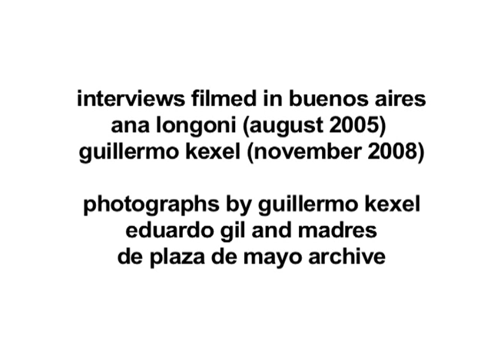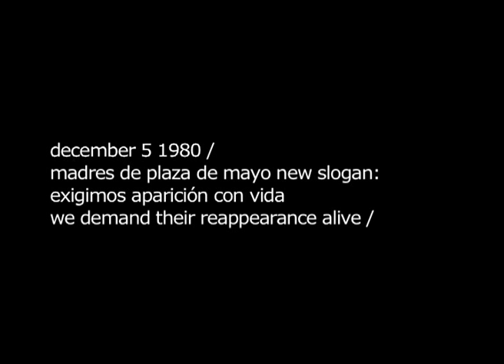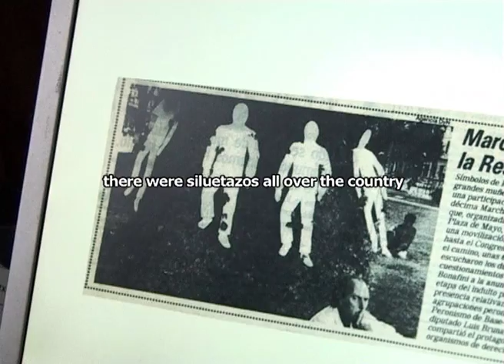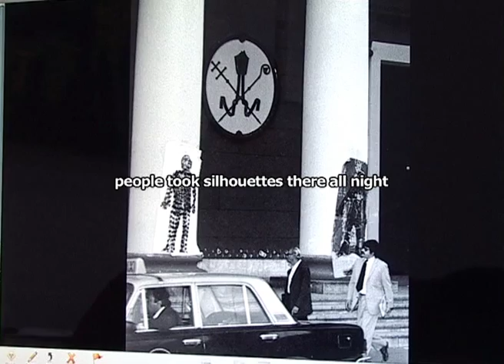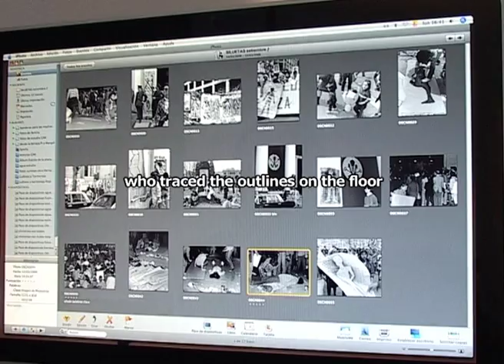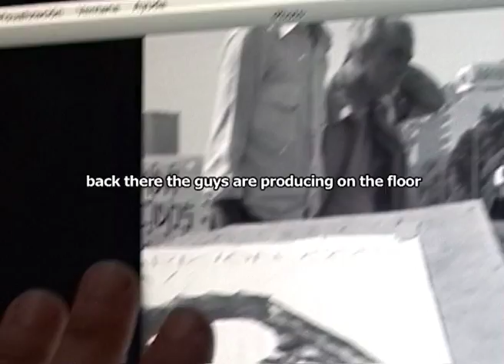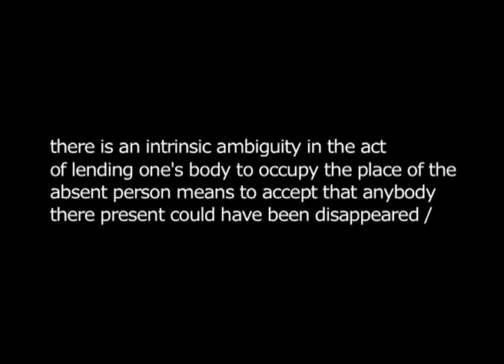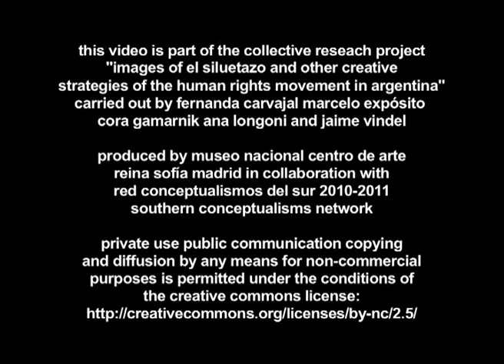El Siluetazo: The Politics of the Event [English] (2009-2011)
"The realisation of silhouettes is the most memorable of the artistic-political practices that lent a powerful visuality to the public space of Buenos Aires and many other cities of the country on the demands of the argentinian human rights movements in the early 1980s. This consist of a simple design in the form of the outline of a man-sized body on paper, later pasted on the city walls as a way of representing the 'presence of an absence' of the thousands of prisioners who 'disappeared' during the last military dictatorship" (Ana Longoni,

This video by Marcelo Expósito includes interviews with the art historian and researcher Ana Longoni, and Guillermo Kexel (one of the three artists who originally conceived 'El Siluetazo', before this practice was adopted and pushed forward by Madres de Plaza de Mayo in 1983), as well as original photographs by Guillermo Kexel and Eduardo Gil. This video is part of the collective research project: "Images of 'El Siluetazo' and other creative strategies of the human rights movement in Argentina", carried out by Fernanda Carvajal, Marcelo Expósito, Cora Gamarnik, Ana Longoni and Jaime Vindel, within the framework of the Red Conceptualismos del Sur / Southern Conceptualisms Network, produced by Museo Reina Sofía, Madrid (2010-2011). Further readings suggested on 'el Siluetazo' (English), (Spanish), (Spanish) /